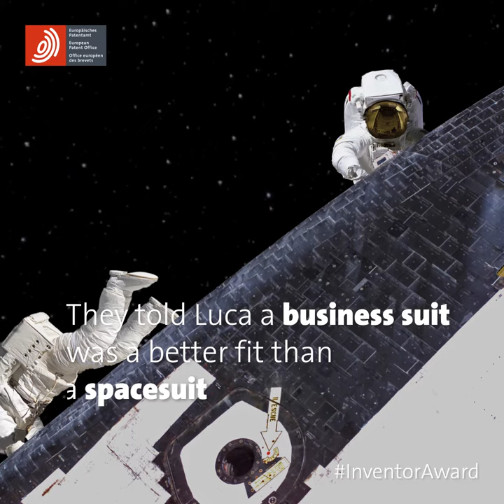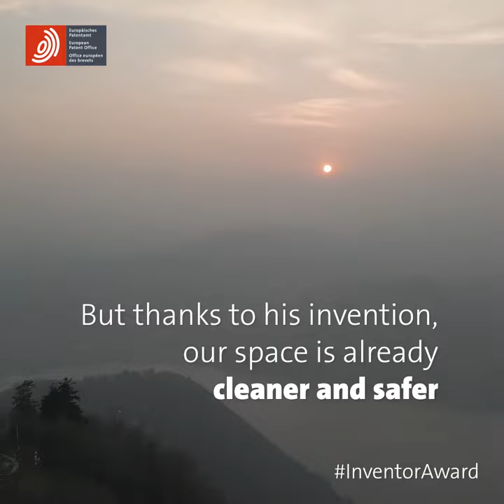Luca Rossettini: Cleaning up space waste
Over 14,000 satellites have launched into Earth’s orbit since 1957, with thousands more expected in the coming decade. Space debris, including over 36,500 objects larger than a human fist, poses a significant risk to functioning satellites. Italian inventor Luca Rossettini and his team created a solution to this problem - a system that propels old or broken satellites out of Earth's orbit to prevent the risk of them falling back to Earth or creating more debris.

⏰ 4 July @ 12.00 hrs CEST